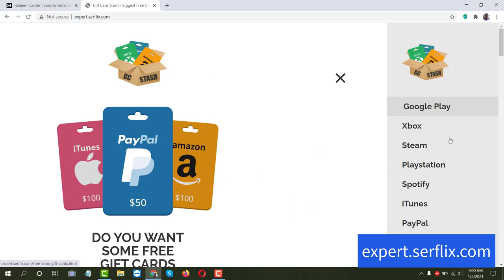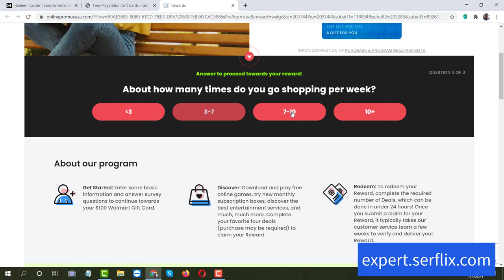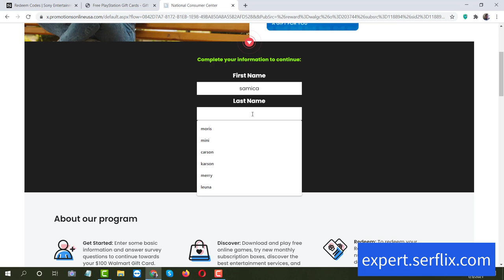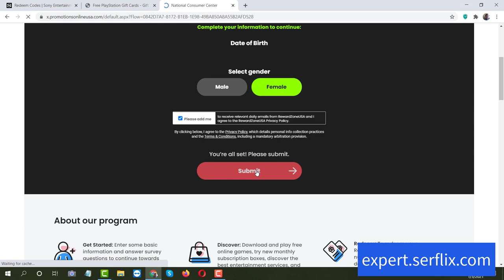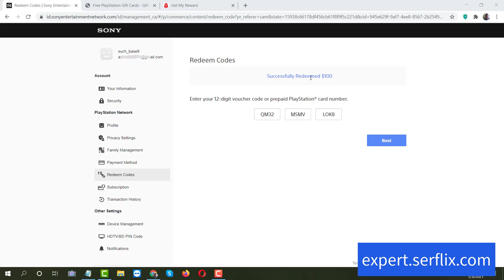Free PSN Codes 2021 || How I Got Free PS4 Games in 2021 using PSN Gift Card Exclusive New Method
You can get free access to all the latest games and DLC, by earning points with PointsPrizes.

Playstation codes can be redeemed either in the Account Management section of their website or at checkout when making a purchase.

Our codes are always totally fresh, so you won't need to worry about them being already claimed by the time you receive them.

To play the PlayStation video games, you have to pay the mandatory fee. But if you want to save yourself from it, you can use our website, and we offer you the free PlayStation gift cards/codes.

But how can we earn the free PSN code? For this, you need to complete the tasks which will be fun to do, and by doing that, you will earn some points. You can earn good points, and once you reach the limit, you can easily redeem it.